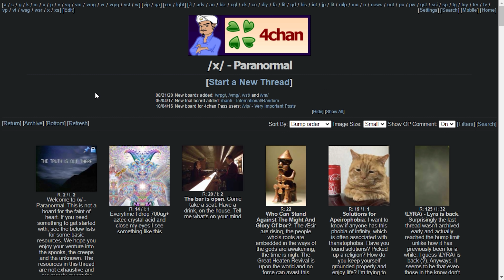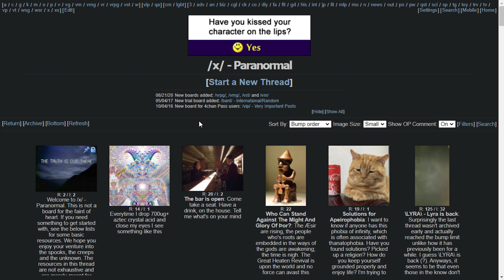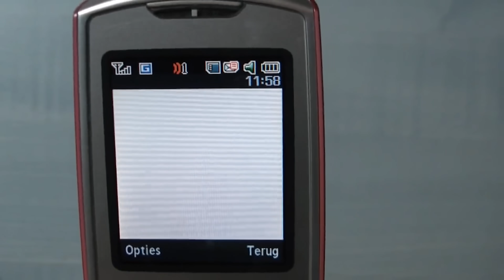Tienes Automatonofobia? | El Miedo a los Animatronicos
Considerado ampliamente una fobia rara y extraña, la automatonofobia a visto un resurgimiento en los años resientes, la razon de esto se cree que es la exposicion ala gran cantidad de imagenes con muñecos y animatronicos malvados pero tambien se dice que podria ser algo genetico... En este video analizaremos esos origenes y estableceremos diferentes categorias de este miedo!

0:00 Introduccion
0:30 Un paseo por la Automatonofobia
2:47 Origen Genetico
7:37 Origen por Experiencia
9:35 Categorias de la Automatonofobia
13:13 Conclusion
13:38 No olvides SUSCRIBIRTE !